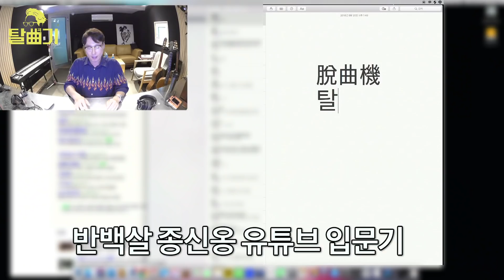윤종신의 탈곡기 두번째 티저! 첫방송 미리 보기!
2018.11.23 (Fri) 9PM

23일 금요일 9시 월간윤종신 계정에 업로드될 [탈곡기] 첫방송을 티저로 미리 맛보기! 본방은 더 을마나 재밌게요?